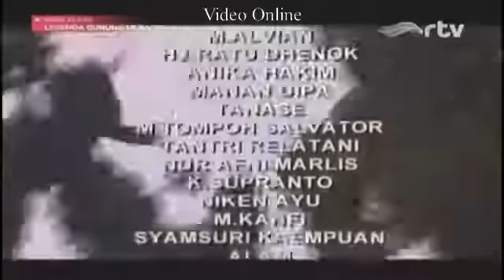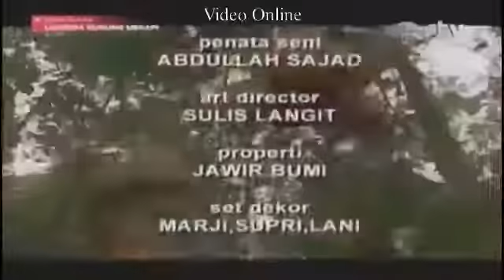Misteri Gunung Merapi - Mak Lampir Episode 30 [Anak Pancawala]